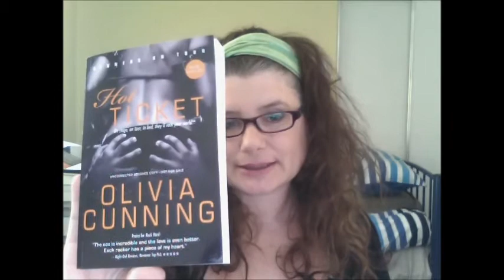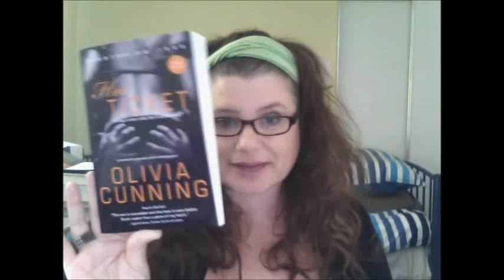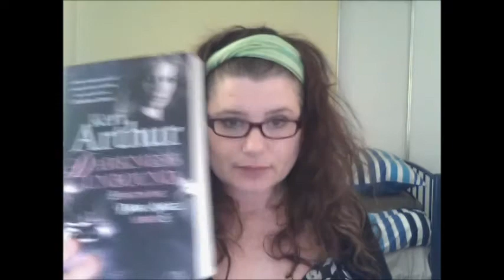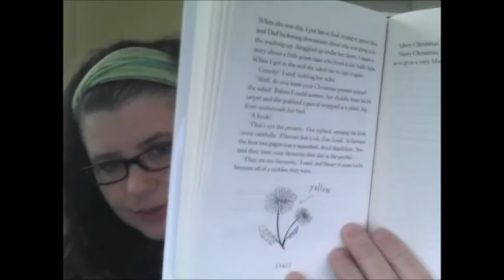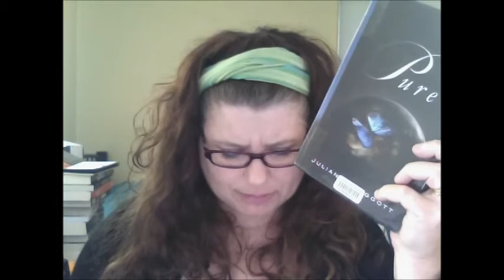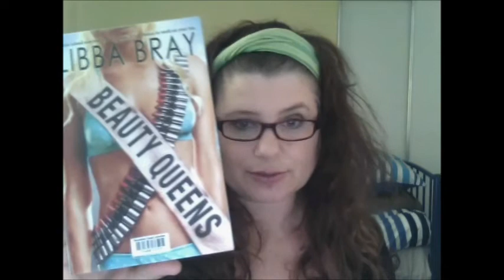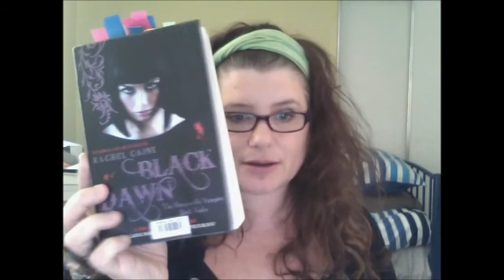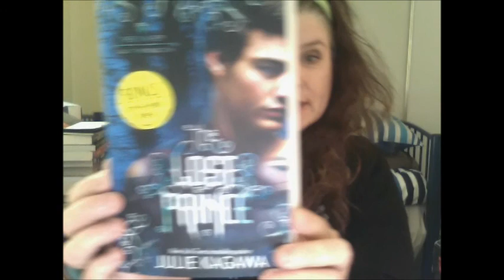TALKING BOOKS TUESDAY # 13 PART B - 14TH NOVEMBER 2012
Talking Books Tuesday with Michelle Part B # 13

Novels On The Run

14th November 2012